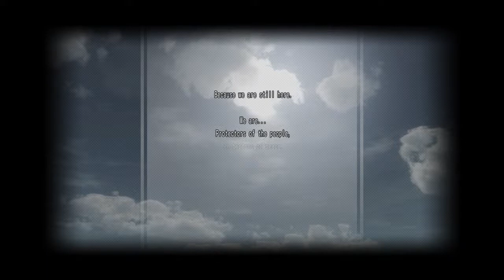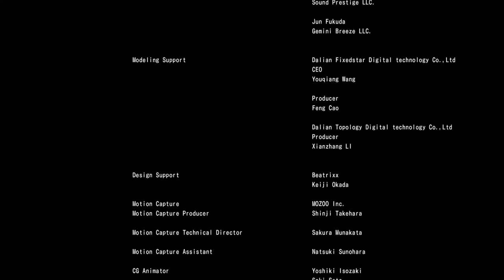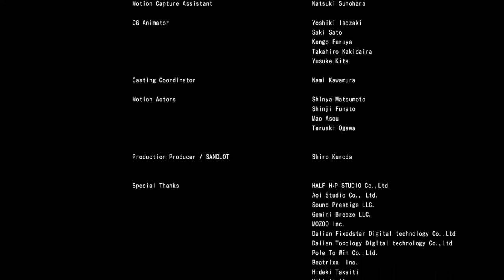EDF5 Slaying a God